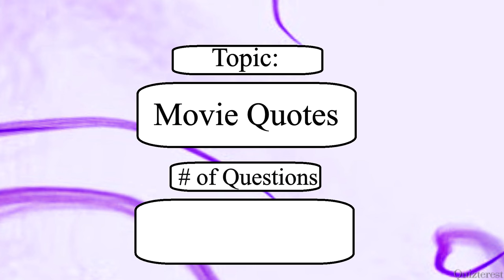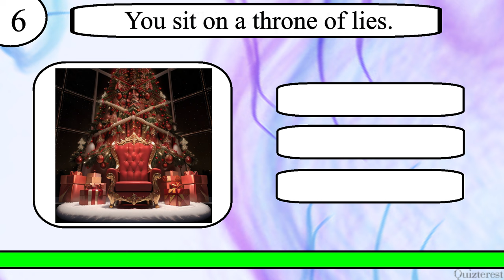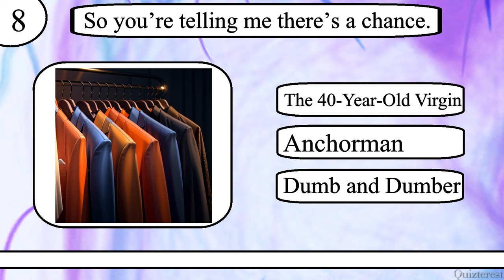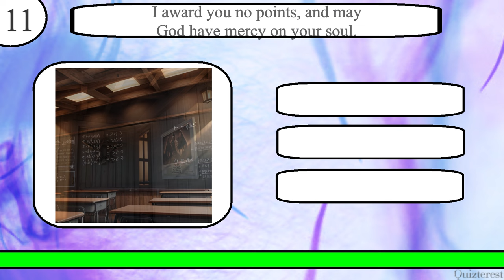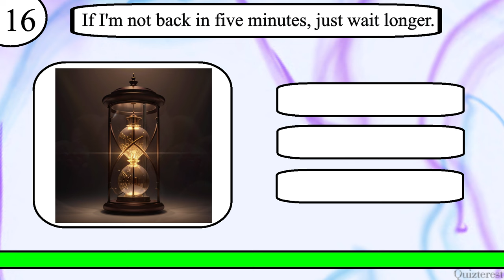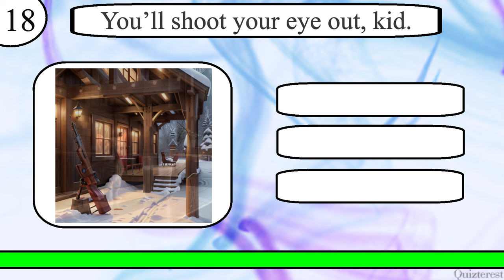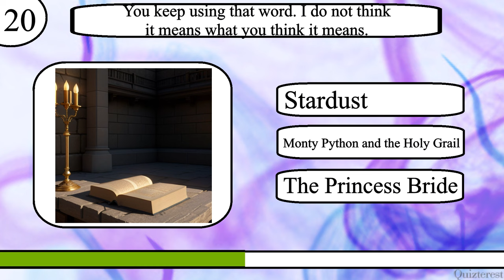Think YOU Know Movie Quotes? Only A Genuine Movie Buff Can Ace This 20 Question Movie Quote Quiz!